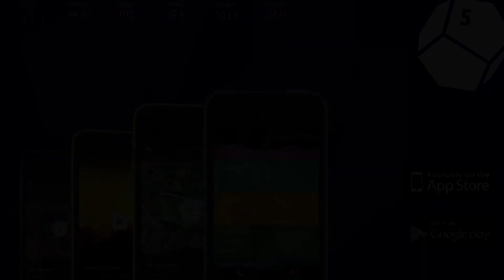Pieci dēļi ar boards.lv: Līga Strazdiņa aicina ikvienu Snovborda Akadēmijā Ep.22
Šoreiz Pieci dēļi ar boards.lv meiteņu vadībā - studijā Karmenai Stepanovai un Lindai Samsonovai par ziemas dēļu sporta veida niansēm un prasmju apgūšanu Snovborda Akadēmijā stāsta tās vadītāja Līga Strazdiņa

Video - Māra Broka